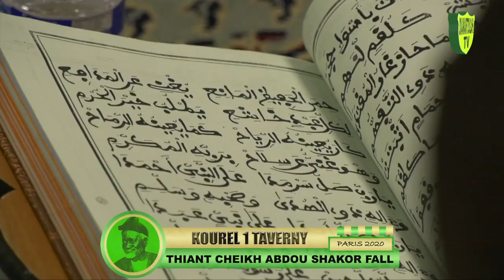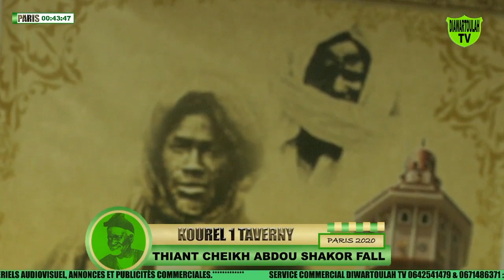JAZBOU KOUREL 1 TAVERNY, THIANT CHEIKH ABDOU SHAKOR FALL